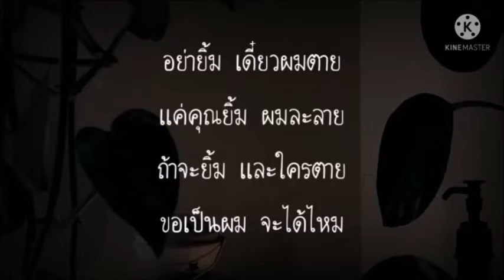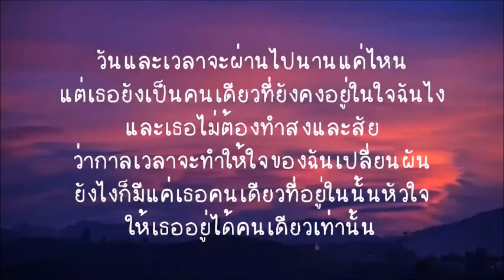แอโรบิก หน้าเสาธง65